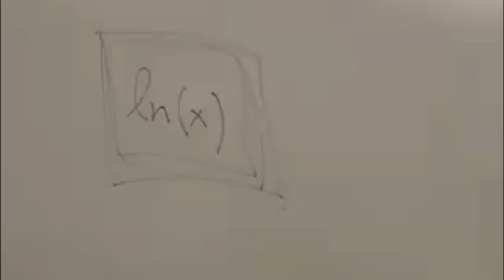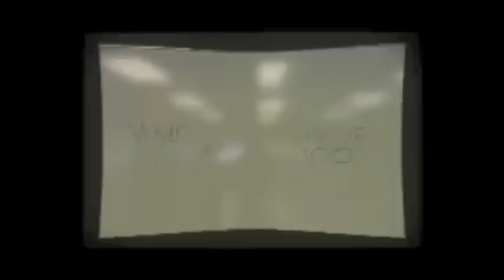What You Know About Math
is an online resource for math help, math discussion, and everything there is to know about the youtube sensation "What You Know About Math."